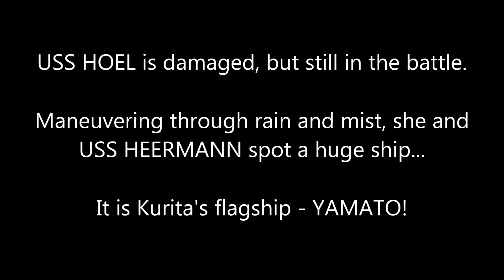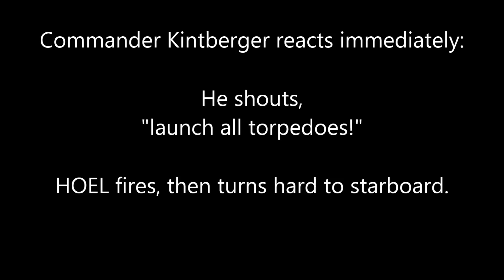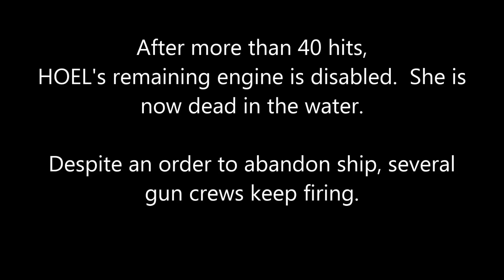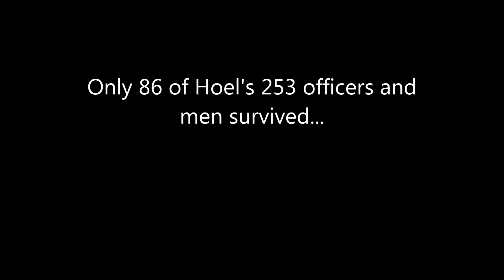The Battle Off Samar Part 4 of 5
The Battle off Samar was the center-most action of the Battle of Leyte Gulf, one of the largest naval battles in history, which took place in the Philippine Sea off Samar Island, in the Philippines on October 25, 1944.